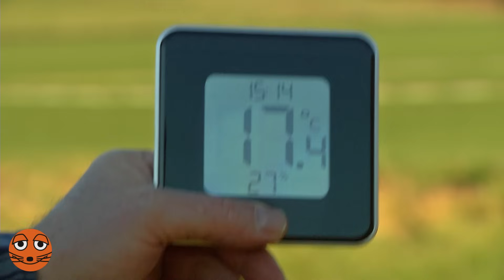Wie bildet sich Tau? | Die Maus | WDR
Am Morgen sieht man oft kleine, runde Tropfen auf dem Gras, obwohl es gar nicht geregnet hat. Sobald die Sonne aufgeht, fangen sie an zu glitzern und verschwinden dann schnell wieder. Aber woher kommen diese Tropfen? Eine Zeitrafferkamera hilft dabei, dieses Rätsel zu lösen.